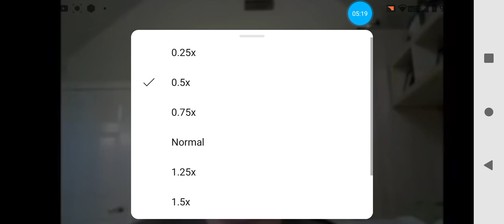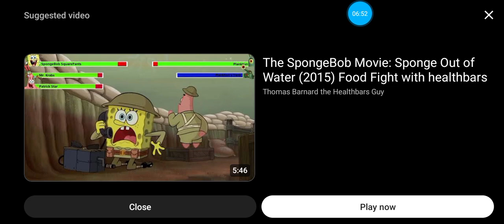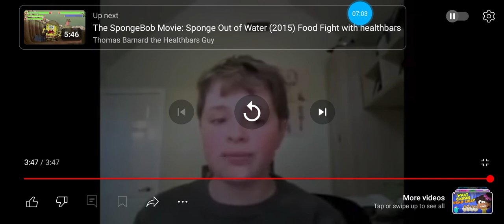ChristianU2ber - Atheists Are Going To Hell